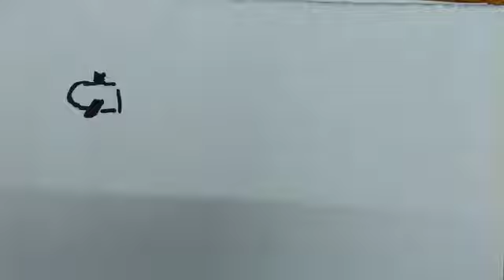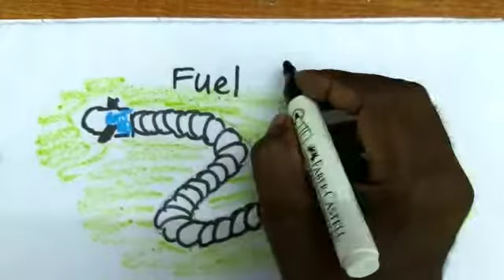how to draw an airport fuel hose? drawing, sketch, art, quick draw, craft, arts and crafts for kids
drawing, sketch, art, quick draw, craft, arts and crafts for kids
how to draw an airport fuel hose?
how to sketch an airport fuel hose?
line drawing of a fuel hose.